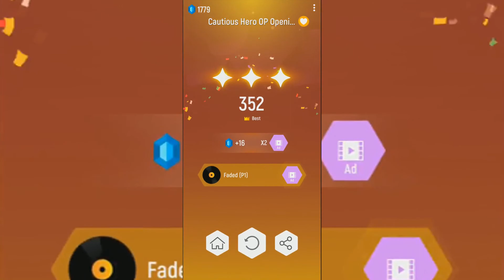Cautious Hero Opening 1-TIT FOR TAT-MYTH & ROID (Tiles Hop) Custom Song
Anime: The Hero is Overpowered but Overly Cautious
Song: MYTH & ROID TIT FOR TAT